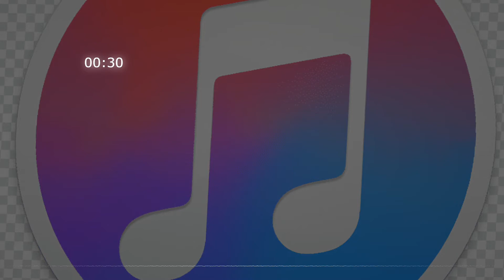rocky eye of the tiger efecto de sonido- rocky theme song sound effect